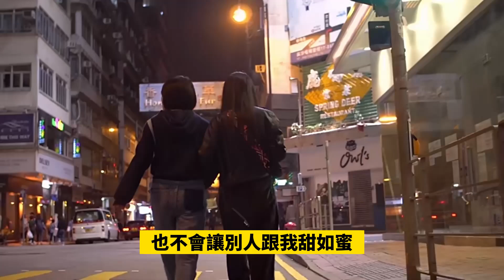陳道明經典散文《閑話》24個字道出人生至高境界！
人生應該追求這樣的境界：「在高處立，著平處坐，向闊處行，存上等心，結中等緣，享下等福」